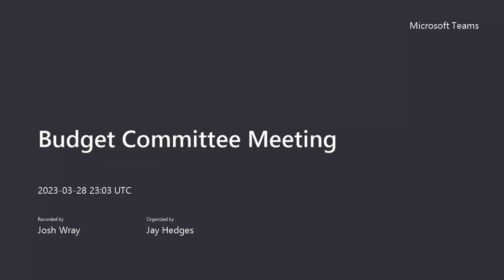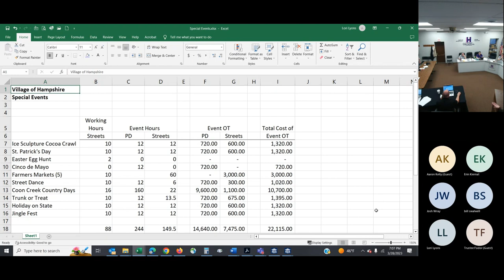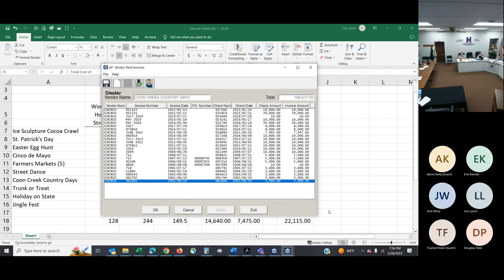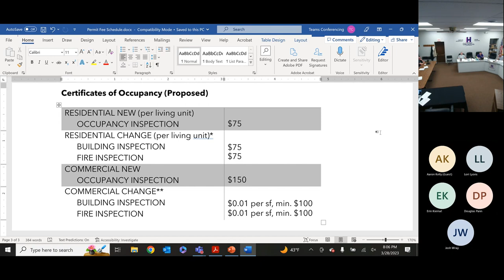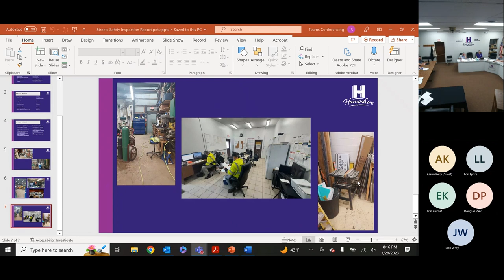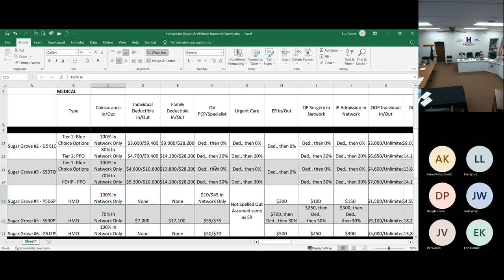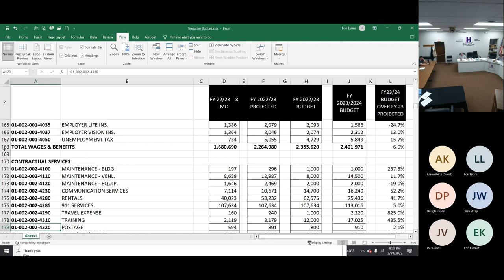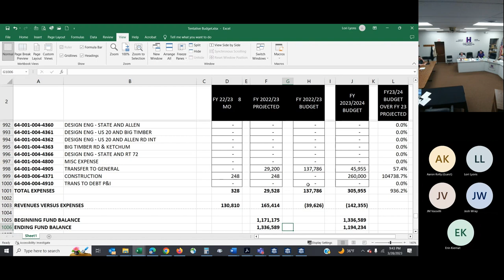Budget Committee Meeting 3/28/2023